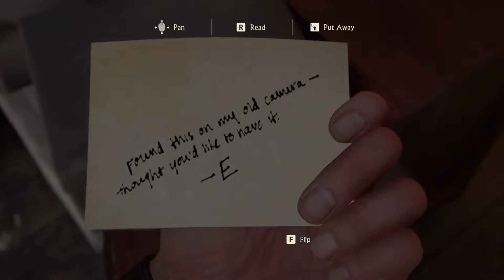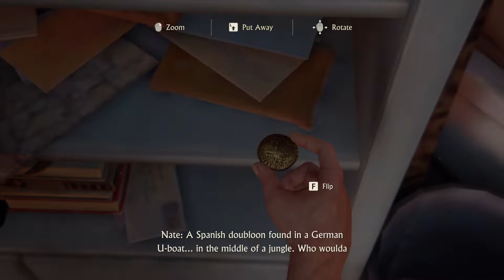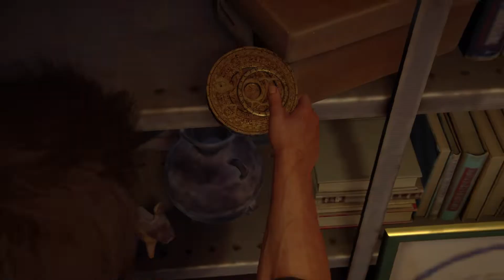Uncharted 4: A Thief's End PC Full Walkthrough Part-4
Uncharted 4: A Thief's End in PC Full HD 60 FPS No commentary  Gameplay!